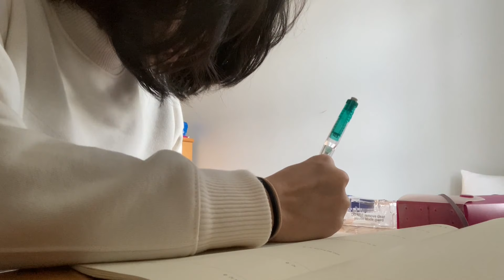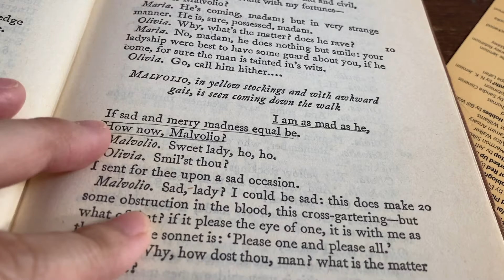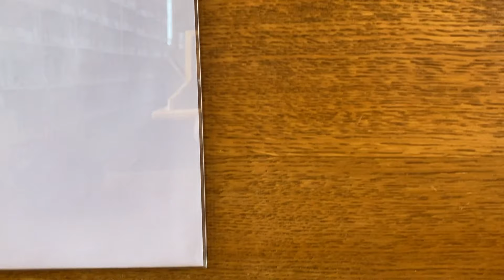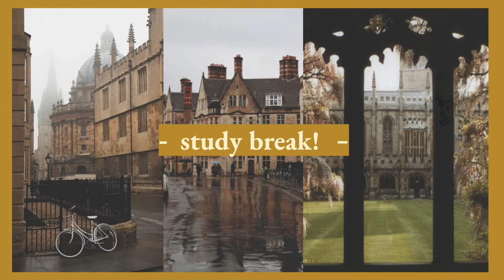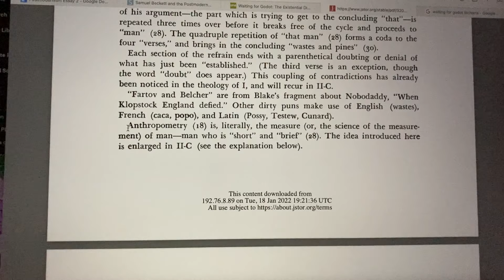a day in the life of an oxford student!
Follow me along in a day in the life of a visiting student at Oxford! My home university is Kenyon College, and I'm here for an entire American semester (aka two Oxford terms) to study English while abroad. If you want to know how to study abroad at Oxford like I did, here's a link to my last video, "How to get into Oxford"

Time stamps:
intro- 0:00-0:46
getting ready- 0:46-2:57
a couple days later- 2:57-3:46
study time- 3:46-7:05
exploring around- 7:05-9:19
winding down- 9:19-11:43